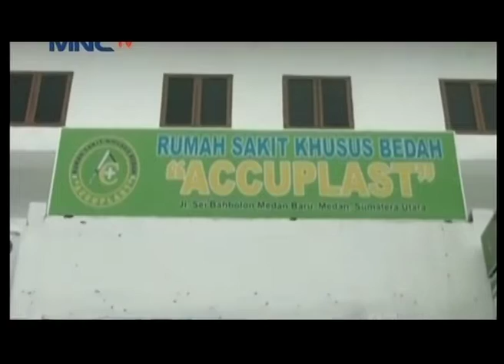MNC Peduli Gelar Operasi Katarak Gratis di Medan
MNC Peduli menggelar operasi katarak gratis bagi masyarakat kurang mampu di Medan Sumatera Utara